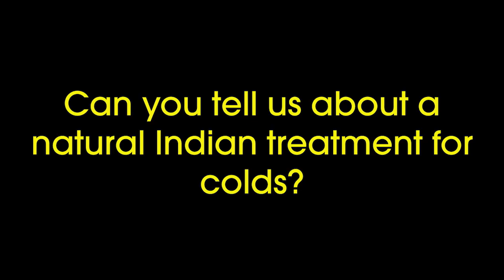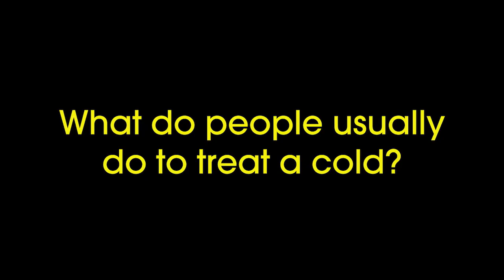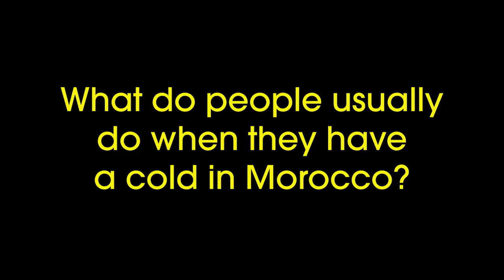Look 4 - Unit 10 - Video 12